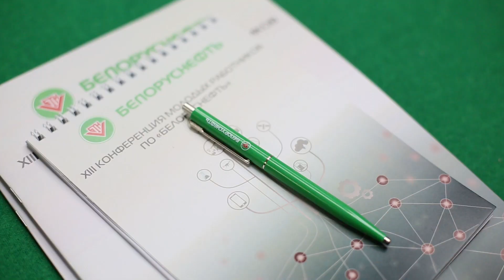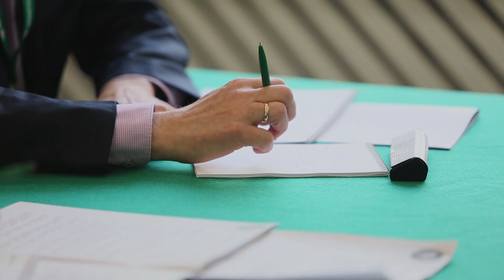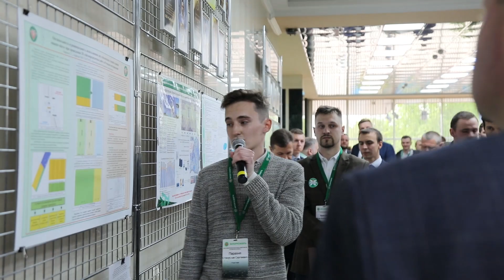Конференция молодых работников Белоруснефти 2022